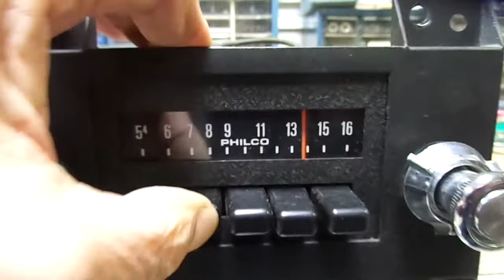1973-79 Philco Ford Car AM Radio Aeronutronic 6A-D6DA-18806 T-Bird LTD Bronco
1973-79 Philco Ford Car AM Radio Aeronutronic 6A-D6DA-18806 T-Bird LTD Bronco

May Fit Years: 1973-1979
May Fit Models: T-Bird LTD Bronco and Trucks

Condition:
Good used condition.  Please see pictures and video.